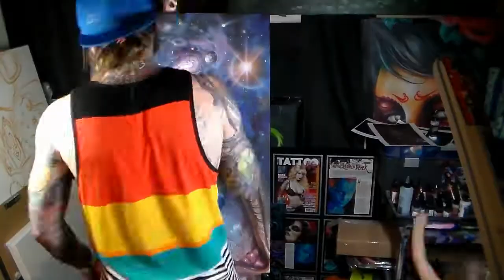Derek Turcotte (3.5 minutes)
Derek Turcotte